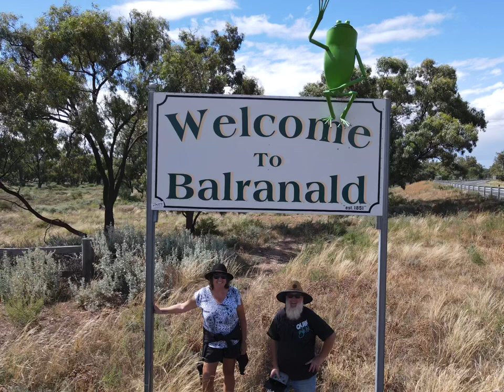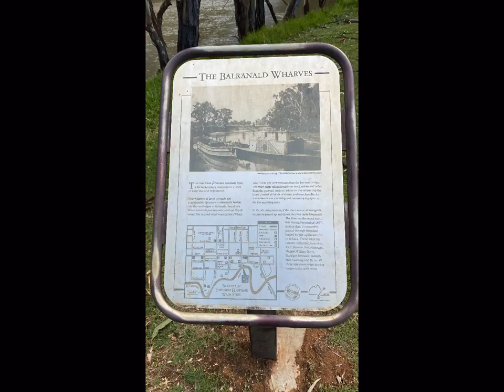Balranald NSW, January 2023 Issue2/23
In and around Balranald NSW including Yanga National Park.